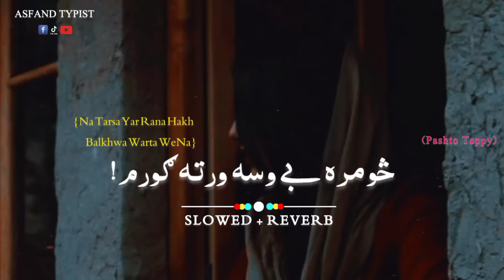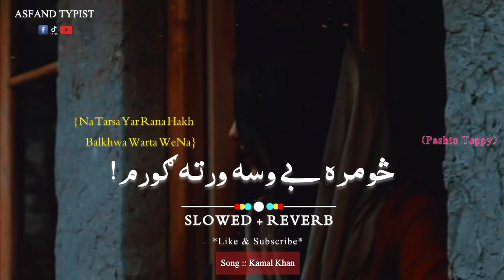SOMRA BE WASA WARTA GORAM 🥺" | Kamal Khan Tappy | Slowed Reverb | Typist Video's | trend | viral🙏